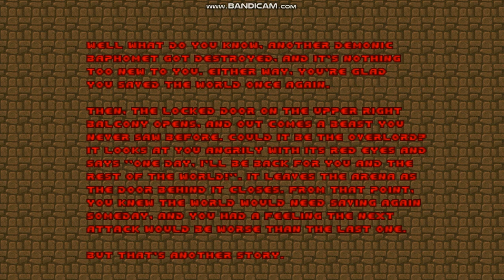Illuminatus - Map30 - Core of the Fortress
Here is Map30: Core of the Fortress from Illuminatus (Doom Wad).